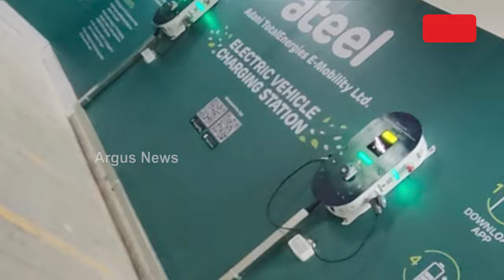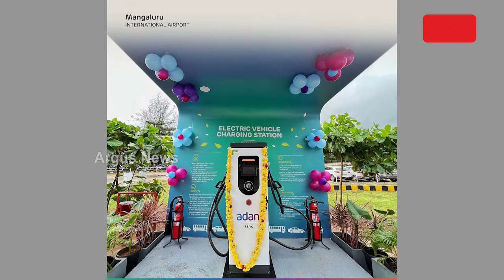ଆସନ୍ତା ୧୦ ବର୍ଷରେ ଭିତରେ ୭ ଲକ୍ଷ କୋଟି ଟଙ୍କା ଖର୍ଚ୍ଚ କରିବ ଆଦାନୀ ଗ୍ରୁପ || Adani Group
ଆସନ୍ତା ୧୦ ବର୍ଷରେ ଭିତରେ ୭ ଲକ୍ଷ କୋଟି ଟଙ୍କା ଖର୍ଚ୍ଚ କରିବ ଆଦାନୀ ଗ୍ରୁପ । ବିଭିନ୍ନ ସବୁଜ ପଦକ୍ଷେପ ଏବଂ ନିବେଶ ସମ୍ପର୍କରେ ସୋସିଆଲ୍ ମିଡିଆରେ ସୂଚନା ଦେଇଛନ୍ତି ଆଦାନୀ ଗ୍ରୁପ ମୁଖ୍ୟ ଗୌତମ ଆଦାନୀ । ଯାହା ପ୍ରମାଣିତ କରୁଛି ଦେଶର ଇନଫ୍ରାଷ୍ଟ୍ରକ୍ଚରର ନେତୃତ୍ବ ନେବ ଆଦାନୀ ଗ୍ରୁପ ।